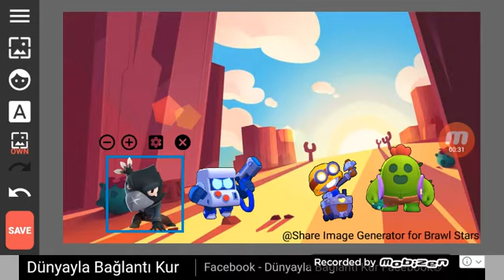Crowla spike Kavgası